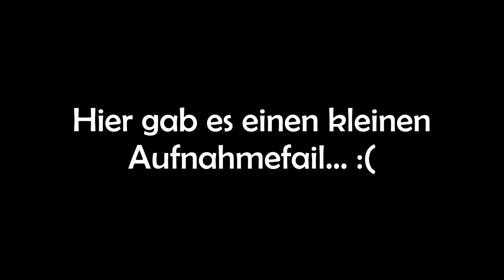STRAFKOLONIE ONLINE (Gothic Multiplayer) #98 ★ Geschichten von damals | HD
---Let´s Play [Gothic 2 Mod] Strafkolonie Online #098---
-Kommentiertes Gameplay von RPG Kurga @2015-

---Entwickler/Publisher---
-Piranha Bytes/Jowood-

-Euch gefällt mein Content? Hier könnt ihr mich gerne unterstützen